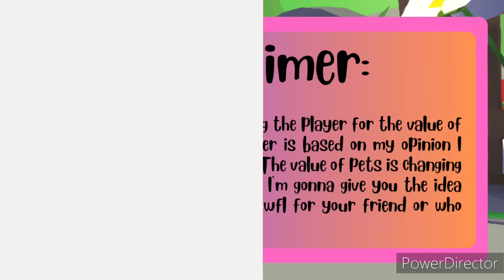All Pets Value List in Adopt Me (April 2023)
00:00 Intro
00:31 Event pet
00:40 Common Pet
01:10 Uncommon pet
02:06 Rare pet
03:20 Ultra rare pet
05:15 Legendary pet
07:15 Outro

All Legendary pet's value list (April 2021) |🦚 Retro Furniture & Peacock update! 🦚
All Adopt me Legendary pet's value list (2021 May)
All Legendary pet's value list in Adopt me (2021 June)
All Ultra-rare pet's value list in Adopt me (2021 June)|🧸Toy Shop! 🧸
 All Legendary pet's value list in Adopt me (3rd-4th June 2021)
All Legendary pet's value list in Adopt me (2021 July)
All Pets Value list in Adopt Me (2021)
All Pets Value list in Adopt Me (2021 August)
All Pets Value list in Adopt Me (Mythic Egg Update 2021)
All Pets Value list in Adopt Me (2021 September)
Al pets value list in Adopt me (2021 October)
All Pets Value list in Adopt Me (2021 November)
All Pets Value list in Adopt Me December 2021 (Winter Update)
All Pet's Value list in Adopt Me (2022)
All Pets Value list in Adopt Me 2022 February
All Pets Value list in Adopt Me March and April 2022
All Pets Value list in Adopt Me Woodland egg
All pets Value list in Adopt Me Easter update
All legendary pets in adopt me June 2022
All pets value list in Adopt me July 2022
All Pets Value list in Adopt Me August 2022
All Pets Value List In Adopt Me Butterfly Sanctuary Update (August 2022)
All Pets Value List in Adopt Me (2022 September)
All Pets Value List in Adopt Me (2022 November)
All Pets Value List in Adopt Me (2022 December)
All Pets Value List in Adopt Me (2023)

What is roblox? Roblox is a global platform where millions of people gather together every day to imagine, create, and share experiences with each other in immersive, user-generated 3D worlds.Roblox is free to download and free to play on all modern smartphones, tablets, computers, Xbox One, Oculus Rift, and HTC Vive.

What is adopt me? Adopt Me! is a massively multiplayer online game developed by Uplift Games on the gaming and game development platform Roblox. The game was averaging 500,000 concurrent players as of January 2021, making it one of the most popular games on Roblox.